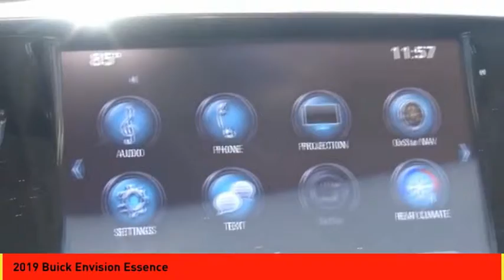2019 Buick Envision Houston TX D006661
2019 Buick Envision Essence

This Ebony Twilight Metallic 2019 Buick Envision Essence might be just the crossover for you.  It comes with a 2.5 liter 4 Cylinder engine.  This one's a deal at $33,367.  For a good-looking vehicle from the inside out, this car features a stunning ebony twilight metallic exterior along with an ebony interior.